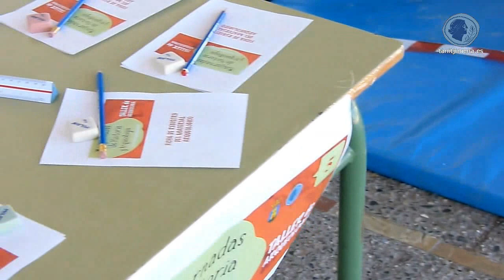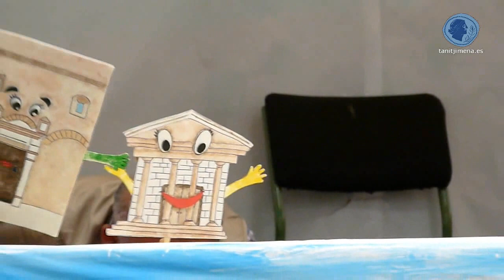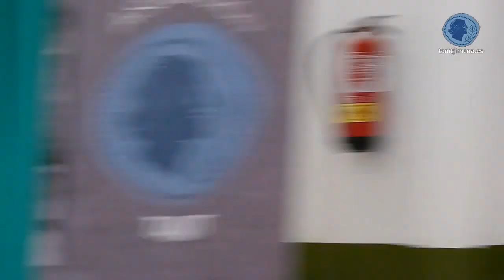I Minijornadas de Historia y Arqueología de Jimena